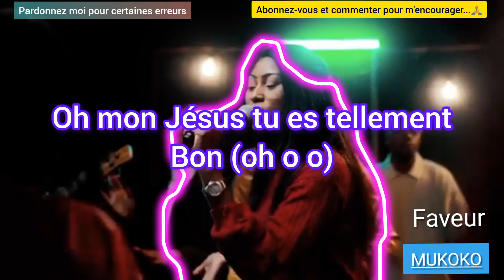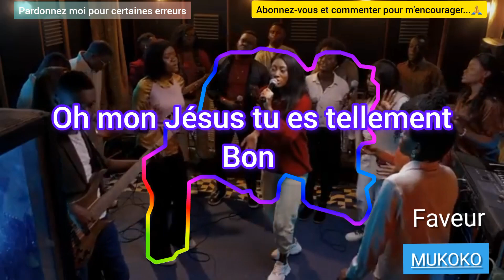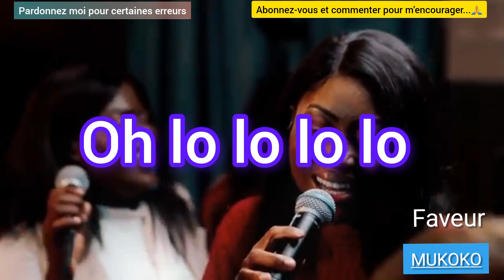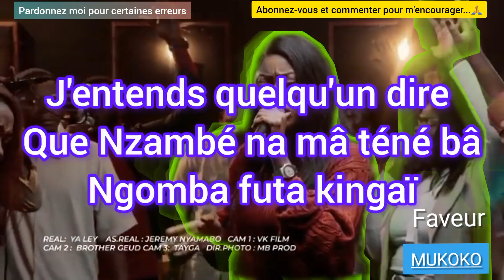FAVEUR MUKOKO: Rémunérateur_(Lyrics deuxième)_TEHILLA VINS ROLLY JR